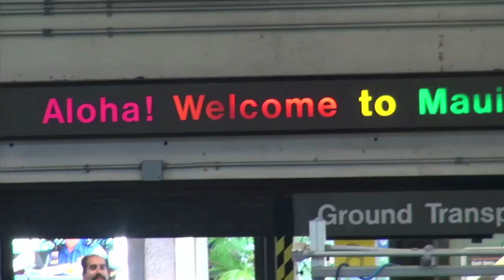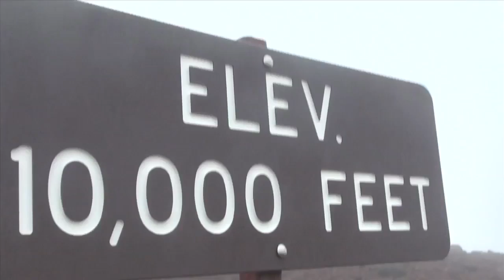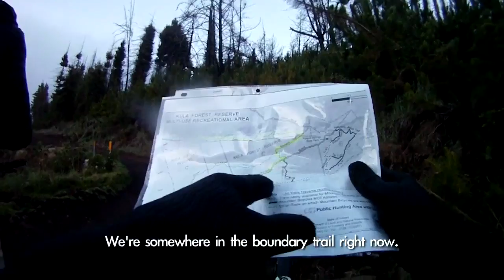Strive for the Summit | Full Episode 6 of 6 part 2 | Clean Break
The whole Clean Break adventure is wrapped up into this finale. You'll get to witness the transformation that each of these guys went through. Feel the rush as they surf some of the best spots in Hawaii, mountain bike down a 10,000-foot mountain, skydive above Oahu, rock climb and ride ATV's through a tropical plantation. This is the whole Clean Break adventure wrapped up into one final episode that no one will ever forget.

Clean Break
What if you had the chance to experience more adventure in one week than you could possibly have in an entire lifetime?  To cut loose from your job, the routine of your daily life, and be allowed to just live.  Clean Break gives three regular guys a chance to do just that.  To pack it up, leave it all behind, and push themselves emotionally and physically beyond what they thought they were capable of.  How much would you risk?  How far would you go to break free and find out what you're made of?

A comedy about the pains and passions of high school kids who work after the bell rings.